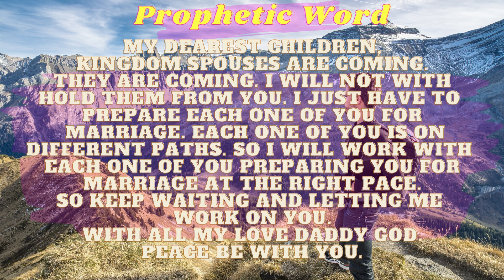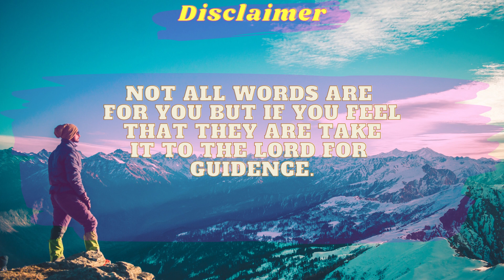Prophetic Word: Kingdom Spouse